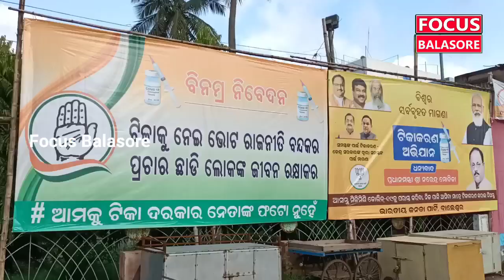ଫୋଟ_ରାଜନୀତି ନକରିବାକୁ ନିବେଦନ କରି ସହରରେ ବ୍ୟାନର ଲଗାଇଲା କଂଗ୍ରେସ ଦଳ। Focus Balasore